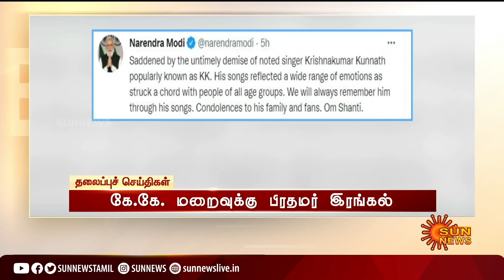Headlines Now | Noon 1PM | 01-06-2022 | Sun News | Tamil News Today